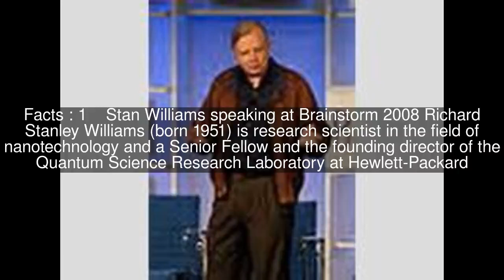R. Stanley Williams Top #5 Facts